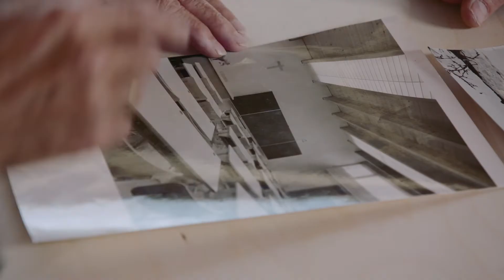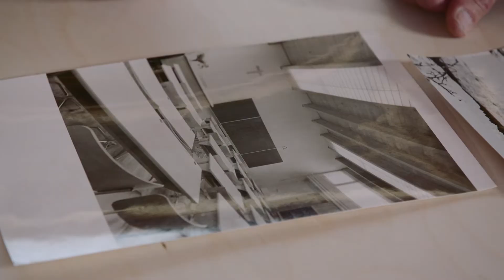Interview Matthias Hein mit Karl Sillaber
Anlässlich der Ausstellung "Vorarlberg – Ein Generationendialog. SammlungsLab #5", die von 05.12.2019–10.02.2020" im Architekturzentrum Wien gezeigt wurde, entstand dieses Interview als Generationendialog von Matthias Hein mit Karl Sillaber.